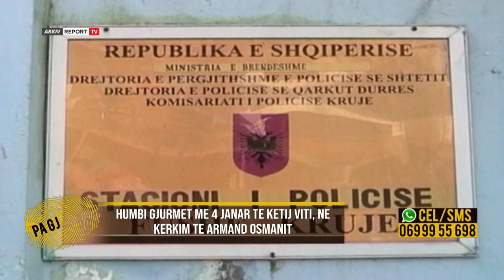Pa Gjurme-Zhduket 19-vjeçe me të dashurin,bëhet e gjallë 12 vite pas Mimoza Kallmi (21.1.22)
Mimoza Kallmi, e lindur më 8 maj 1978 në Urë Vajgurore, largohet nga Berati në dhjetor të vitin 1996, në drejtim të paditur. Asokohe vetëm 18 vjeçe, ajo kishte 2 muaj që kishte krijuar një lidhje dashurie me një djalë, nga Ferma Partizane në atë zonë. Të dy u larguan pa lënë gjurmë. Që nga ai moment Mimoza nuk pati asnjë kontakt me familjes e saj, askush nuk e pa kur u largua deri në vitin 2008 ku në një fshat, në Vasia të Greqisë, ajo shihet nga mbesa e saj, por nuk qendron më shumë se 2 minuta me të dhe largohet. Familja dyshon se Mimoza është trafikuar në shtetet fqinje Greqi dhe Itali, por nuk kanë fakte konkrete. Familja e djalit me të cilin u largua po ashtu nuk ka informacione as për Mimozën dhe as për djalin e tyre. 44-vjeçarja veç një nishani poshtë qafës nuk ka shenja të tjera dalluese në trup. Në studio për të mësuar për fatin dhe gjurmët e Mimozës, është motra e saj Ëngjëllushja, me shpresën se ajo është gjallë dhe se mund të rikthehet pranë të dashurve.